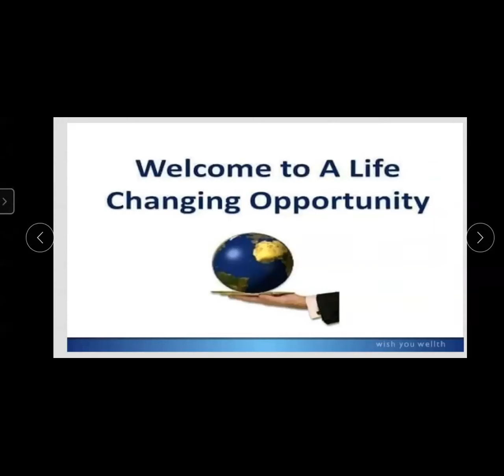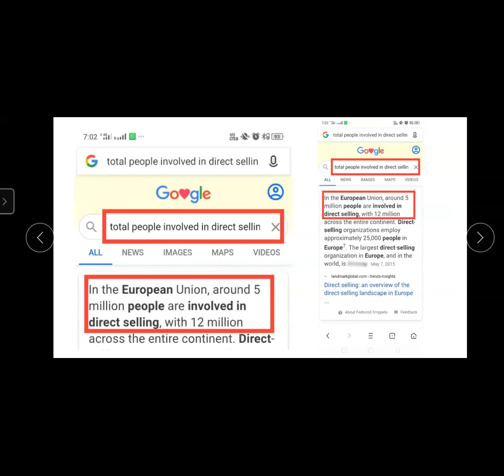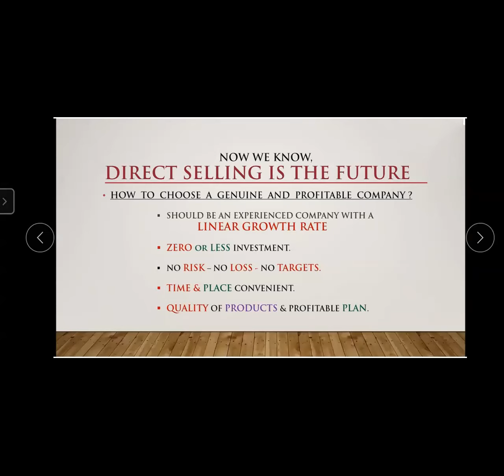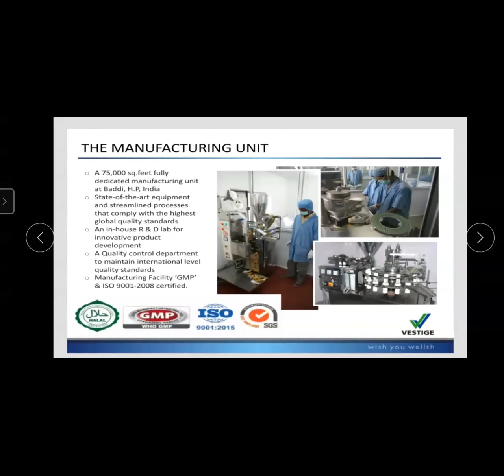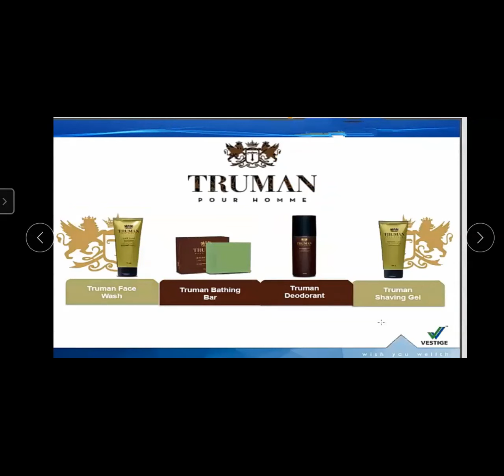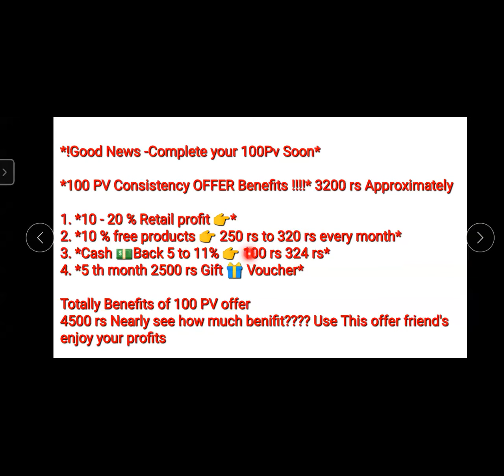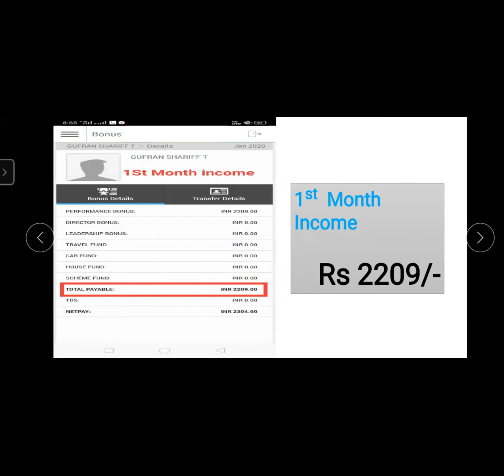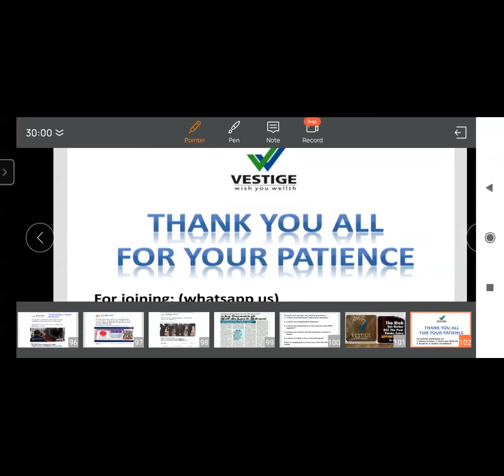Vestige Business New Plan 2021 - Tamil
Vestige Marketing Pvt LTD India's Leading Direct selling company , World's No.36th Direct Selling Company,.. 🔝

 Vestige 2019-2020 turn over 2300Crores &  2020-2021 turn Over 2700+ Crores, First indian Direct selling company to Reach a milestone of 2000Crs Turn over Single Year in India,...🔥

For Free Joinings WhatsApp -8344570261